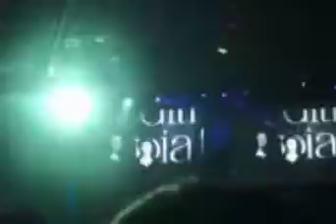Addictive TV! mix Eminem + Edith Piaf (Razzmatazz!)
20.3.08. Addictive TV en Club Razzmatazz BARCELONA!!! Vídeoclip de Eminem y Edith Piaf!!